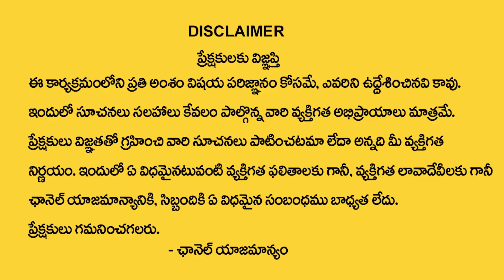Aswini Nakshatram (Mesha) 2023 Nakshatra Phalalu | Astrology In Telugu | Nakshatra Phalithalu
Watch►Aswini Nakshatram (Mesha) 2023 Nakshatra Phalalu | Astrology In Telugu | Nakshatra Phalithalu